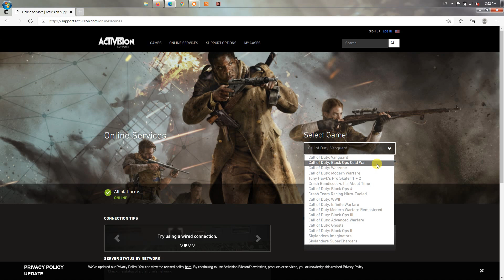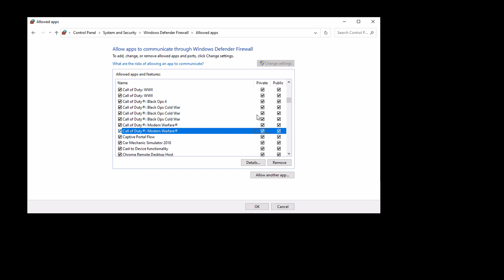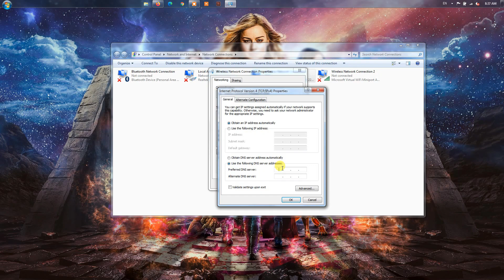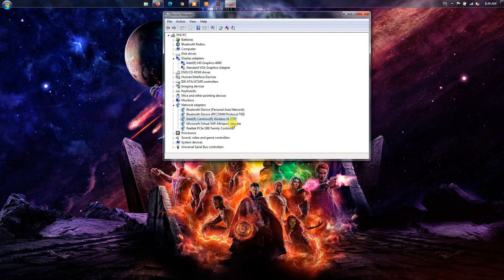6 Ways To Fix Connection to the Battle.net game server has been lost | BLZBNTBGS000003F8